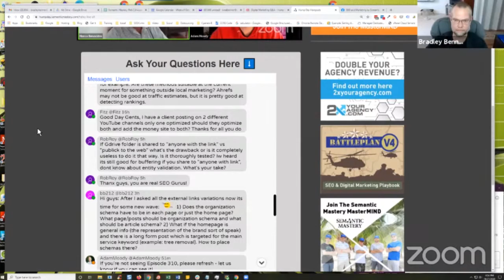Is It Okay To Optimize Two YouTube Channels For One Money Site?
In episode 310 of our weekly Hump Day Hangouts one viewer asked if it is okay to optimize two Youtube channels for one money site.

The exact question was:

Good Day Gents, I have a client posting on 2 different YouTube channels only one optimized should they optimize both and add the money site to both? Thanks for all you do